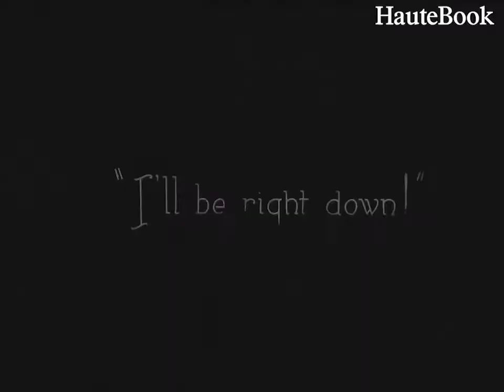Buster Keaton One Week 1920 Trying to Built A House